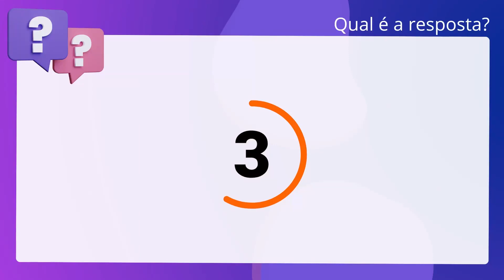QScon Direito: [Art. 7º, IV Lei 7.998/90] Texto de Lei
Art. 7º, IV Lei 7.998/90 | Texto de Lei

De acordo com Lei 7.998/1990 (Regula o Programa do Seguro-Desemprego, o Abono. Salarial e institui o Fundo de Amparo ao Trabalhador (FAT)), é correto afirmar. que o pagamento do benefício do seguro-desemprego será cancelado na situação de. recusa injustificada por partigo do trabalhador desempregado em participar de. ações de recolocação de emprego, conforme regulamentação do Codefat.

Gabarito: Falso